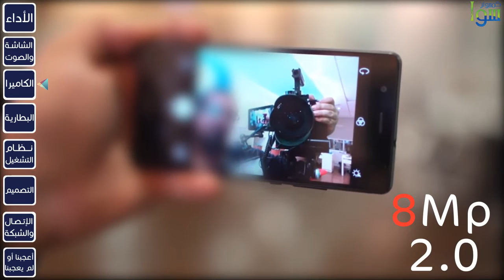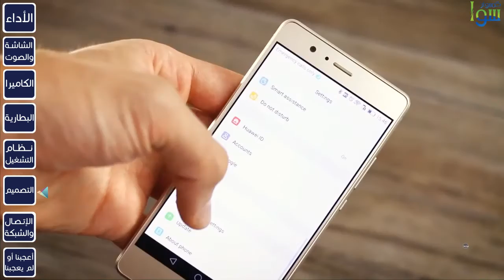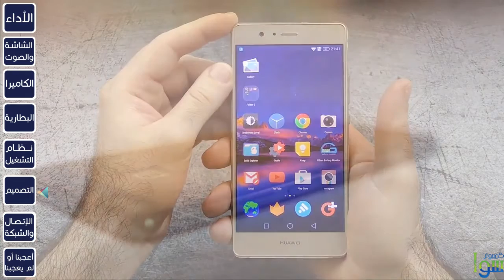مراجعة هاتف Huawei p9 lite